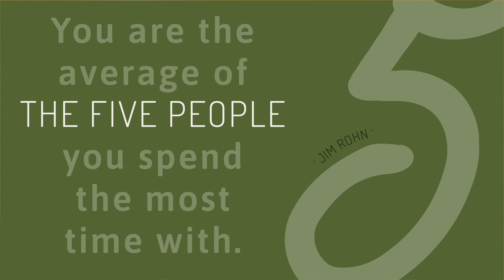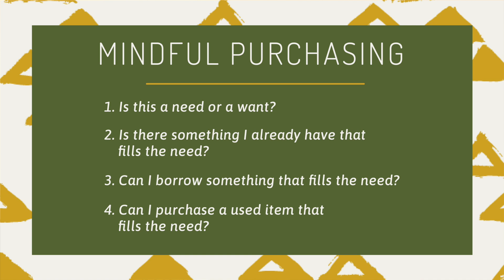How Diania Paid Off a $30k Debt In 11 Months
I had the chance to sit down with Diania Merriam at FinCon19 earlier this year and talk about frugal living, saving money, financial independence, and paying off debt.

I hope you enjoy this interview as much as I did and pick up some of the valuable tips that Diania shared.
My biggest takeaway = use paying down debt as motivation to unlock your creativity. Don't get bogged down by what you can't do, instead focus on what you can control and you'll be amazed at the creative ways you find to save money.

PS: If you have an Amazon Alexa, I just launched a brand new daily flash briefing called 30 Second Money. It would mean the world to me if you checked it out in your Alexa app.